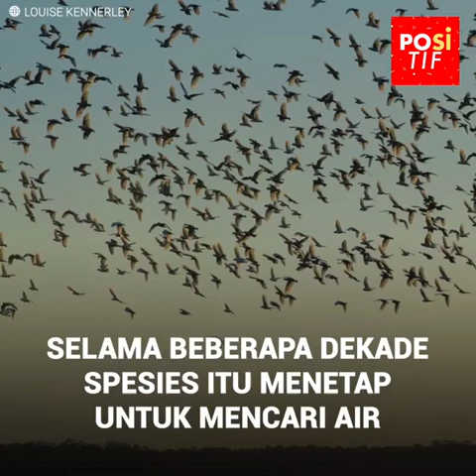Burung menyerbu kota Australia tanpa membiarkan para tetangga keluar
Mereka membuka tirai dan pemandangannya putih.
Tapi salju belum turun.
Kemudian mereka mendengar nyanyian...
Burung-burung ini suatu hari muncul di jalanan Nowra, Australia, dan membuat para tetangga tidak bisa tidur. Burung-burung Kakatua yang nakal itu telah menjadi sebuah mimpi buruk bagi warga. Yang terburuk: tidak ada seorangpun yang bisa melakukan apa-apa. Kamera TV telah datang dan pemandangan surealis itu telah menjadi berita.
Burung-burung itu harus segera bermigrasi.
Meskipun mereka tidak akan melakukannya tanpa meninggalkan hadiah khusus